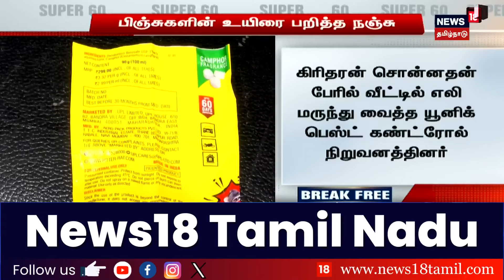அதிகமான எலி தொல்லை - 12 இடங்களில் மருந்து - பிஞ்சுகளின் உயிரை பறித்த நஞ்சு!! | Chennai | Rat Isssue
அதிகமா எலி தொல்லை - 12 இடங்களில் மருந்து - பிஞ்சுகளின் உயிரை பறித்த நஞ்சு!! | Chennai | Rat Isssue | Child | News18 Tamil Nadu | Tamil News

16/11/2024 K

list=PLZjYaGp8v2I8Jl8PfHo2MQdWKs42-15cX